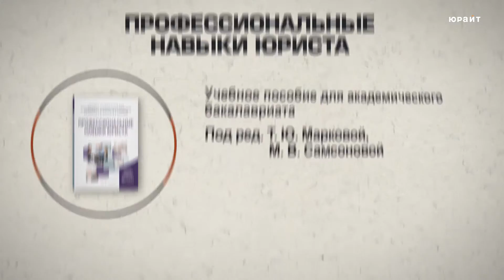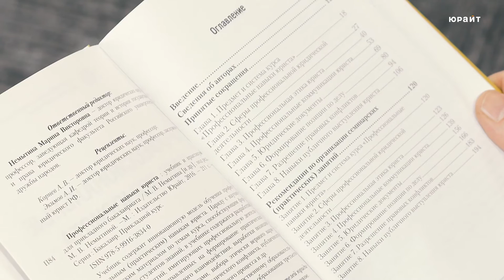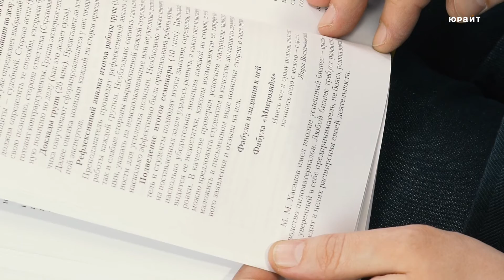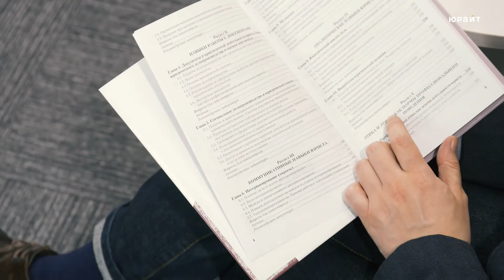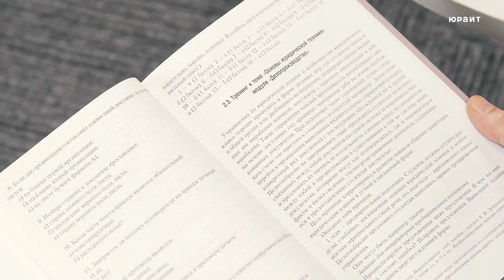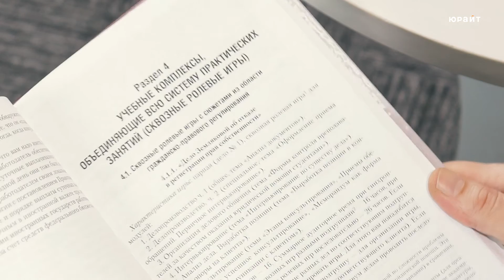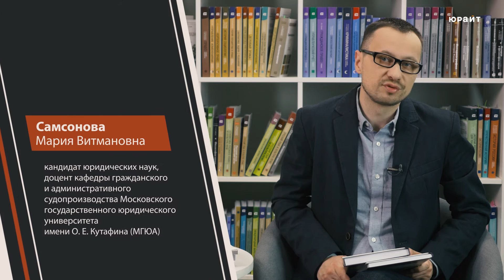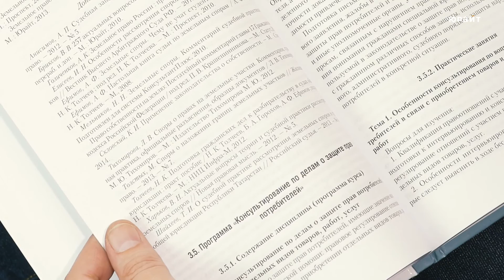Профессиональные навыки юриста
Профессиональные навыки юриста. Учебник и практикум для прикладного бакалавриата. Под ред. М. В. Немытиной
Российский университет дружбы народов
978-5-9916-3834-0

Профессиональные навыки юриста. Учебник для академического бакалавриата. под ред. Е. Н. Доброхотовой
Санкт-Петербургский государственный университет
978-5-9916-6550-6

Профессиональные навыки юриста. Практикум. Учебник для академического бакалавриата. под ред. Е. Н. Доброхотовой
Санкт-Петербургский государственный университет
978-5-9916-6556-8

Профессиональные навыки юриста. Учебное пособие для академического бакалавриата. Под ред. Т. Ю. Марковой, М. В. Самсоновой
Московский государственный юридический университет имени О.Е. Кутафина (МГЮА)
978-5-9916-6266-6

Профессиональные навыки юриста. Практикум. Учебное пособие для академического бакалавриата. Т. Ю. Максимова, Т. Ю. Маркова, Л. П. Михайлова
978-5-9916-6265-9